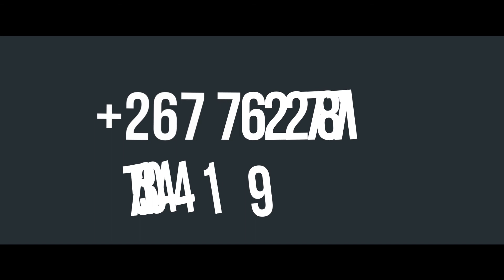MO SPACING TV SHOW Episode 3 ( Trickslane Music Video )